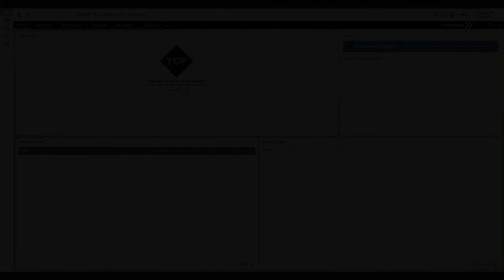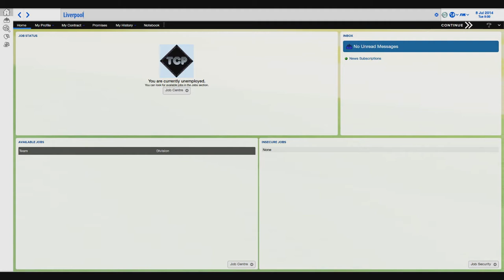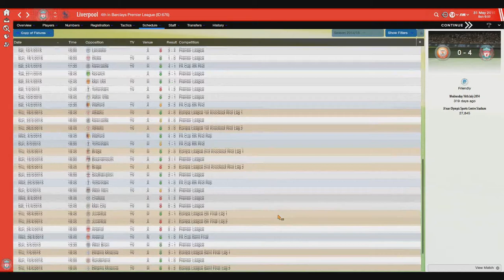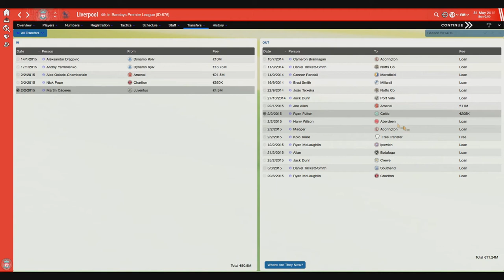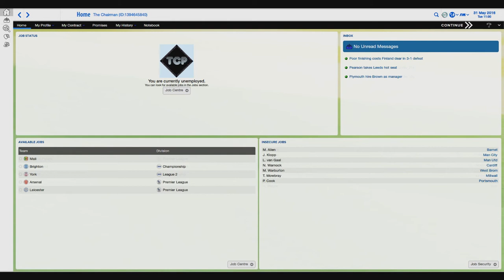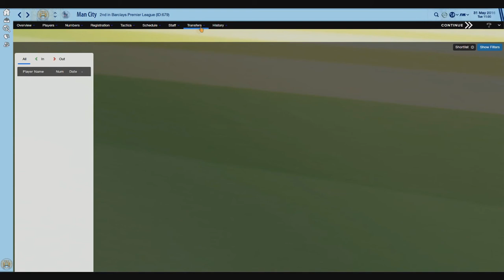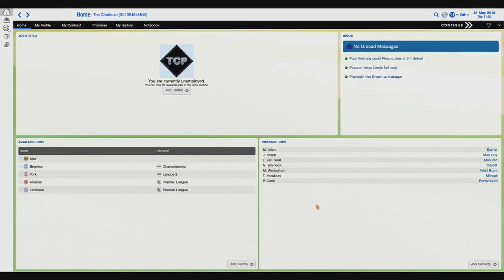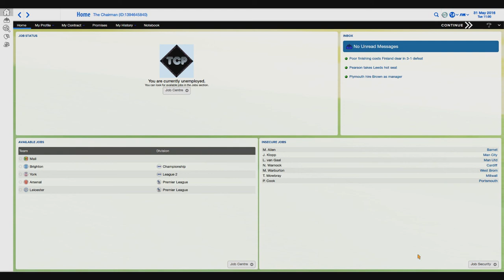Football Manager Simulations | Jürgen Klopp At Liverpool | Football Manager 2015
First Episode of my Football Manager Simulations. This time Jürgen Klopp will take the managerial role (like in real life) of Liverpool! How Klopp will do? Let's Check it out!